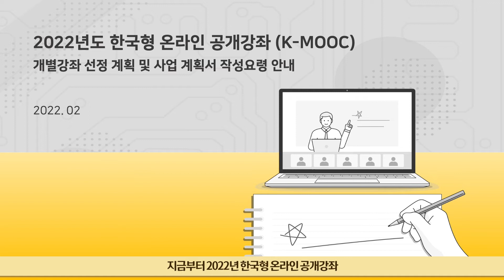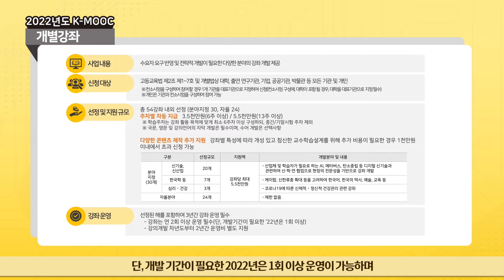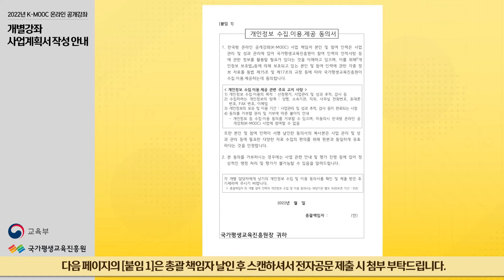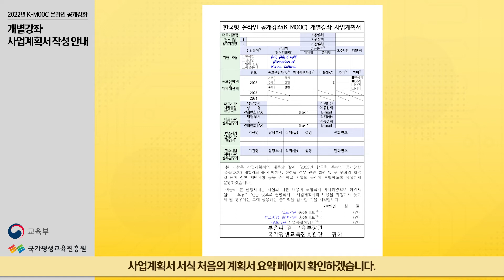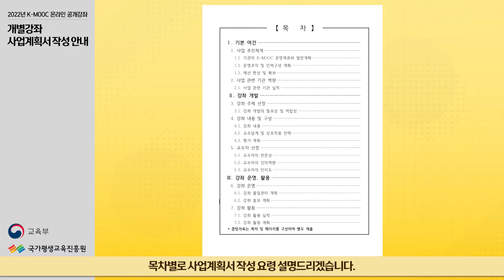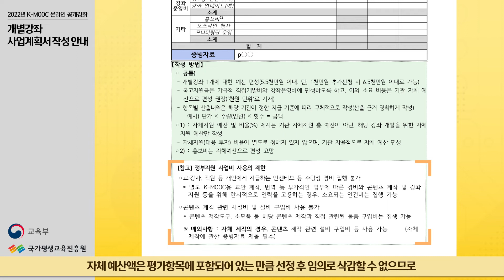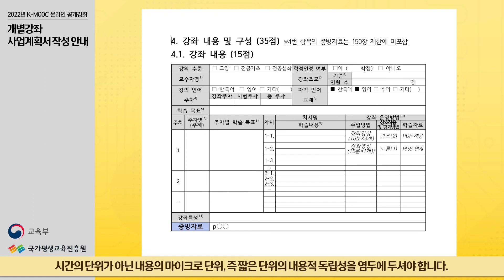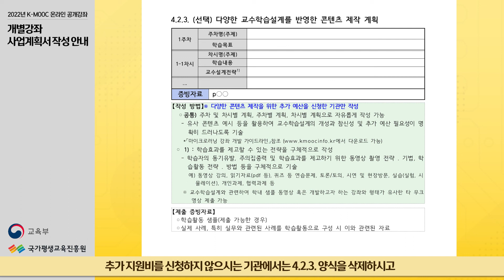2022년도 한국형 온라인 공개강좌 K-MOOC 개별강좌 선정 계획 안내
한국 최대 규모의 MOOC인 한국형 공개 강좌
2022년의 개별강좌 선정 계획 및 계획서 작성요령을  소개합니다!

보다 상세한 사항은 사업 기본계획과
공고문을 참고하여 주시기 바랍니다.